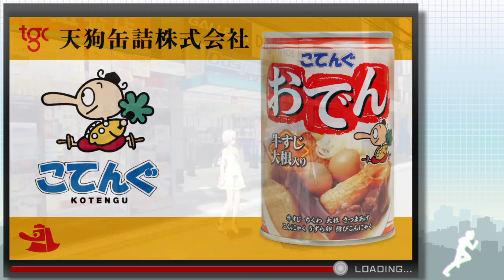Queen Haiku Plays Akiba's Trip: Undead and Undressed Episode 1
Hello ponies of Equestria! I am Queen Haiku. Ruler of the Demon Realm. I often make art and play many games. I do hope you enjoy my wonderful channel. Welcome to the Demon Family my sweet little devils~

Social Sites:
DA: rockleerocks77